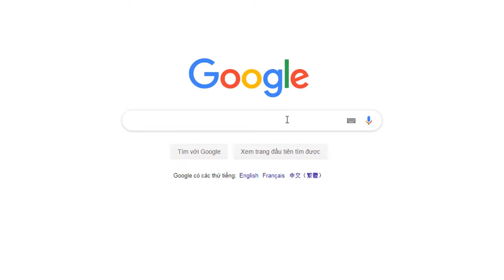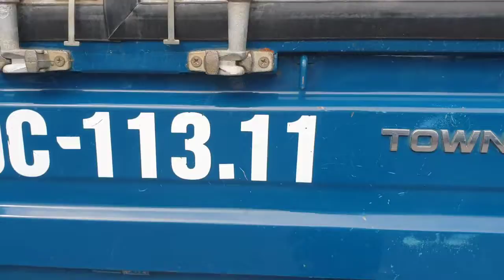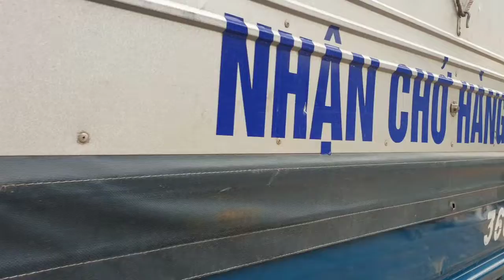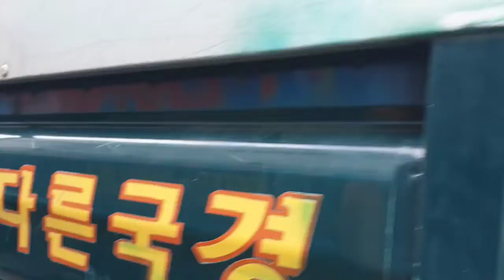Báo Giá 20 Xe Tải Mới Cập Bến Salon Ngày 02/10/20|Đạt Xe Tải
Hôm nay e sẽ báo giá cho các bác những mẫu xe mới về bên salon hôm nay.
K190 2016 , K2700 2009 , Towner 950A 2016 , K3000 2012 thùng lửng.
Các bác đang quan tâm tới sản phẩm nào hãy alo ngay nhé!
Tư Vấn Miễn Phí : 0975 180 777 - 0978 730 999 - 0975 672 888 (ZALO)

XEM THÊM CÁC MẪU XE TẠI SALON:

2. Tôi Đã Có Được Chiếc Xe Trong Mơ Nhờ Chiến Lược 3 Bước Đơn Giản Từ Luật Sư Phạm Thành Long
3. #2 Hầu Hết Các Khách Hàng Đã Chọn Được 1 Chiếc Xe Ưng Ý Nhờ Chiến Lược " HỎI "3 Bước Đơn Giản Này
4. #3 ĐẠT XE TẢI tiết lộ 3 cách đơn giản DÙ KHÔNG BIẾT LÁI XE vẫn tự tin mua được xe tải cũ chất lượng
5. #4 Bạn Có Muốn Sở Hữu 1 Chiếc Xe Ít Tiền Nhưng Còn Chất Lượng Để Kinh Doanh Khởi Nghiệp |Đạt Xe Tải
8: #7 NGỪNG MUA XE và HÃY BẮT ĐẦU Với Mục Tiêu Tài Chính | ĐẠT XE TẢI
9. #8 Tại Sao Hầu Hết Khách Hàng Của Tôi Đều Lựa Chọn Dòng Xe Ít Tiền Để Kinh Doanh Khởi Nghiệp
10. #9 3 Mẹo Nhanh dành cho người mới chọn được xe tải cũ MÁY CHẤT nếu không muốn Tiền Mất Tật Mang